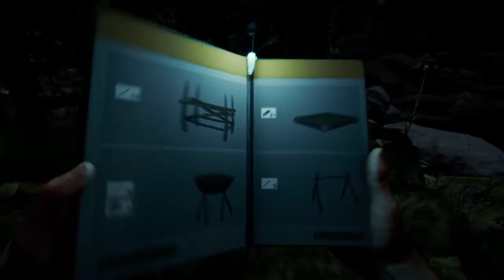The Forest w/Wesley Ep.1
A group of good friends who love to game and spend time having fun playing online. PSN
Badadoe Members:
Jeremy(Me) - xXBigBlock440Xx
Shauna - Mythicalrosee
Gage - MiniNuke18
Wesley - UH-60_HELLHAWK
Jay - howardtheducktwo